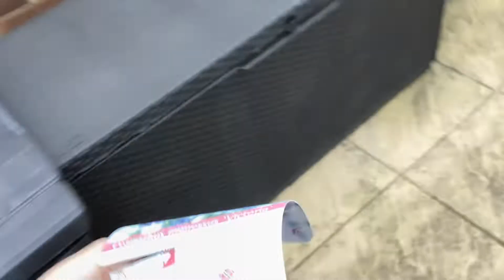We Might Have A Thunderstorm Guys